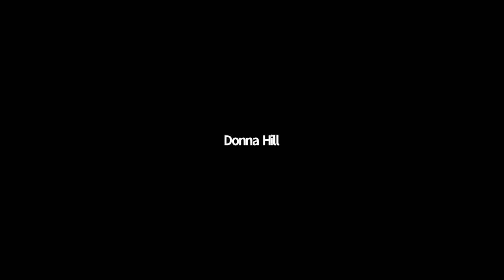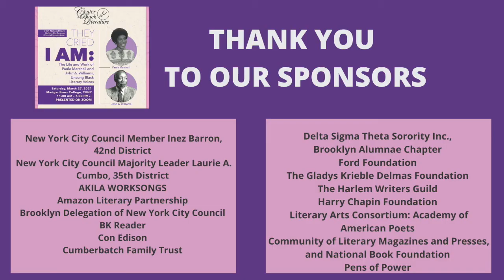Dramatic Presentations at NBWC Biennial Symposium 2021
Dramatic Presentations
Writers and performers Liza Jessie Peterson and Michael Anthony Green will present dramatic readings from selected works of Paule Marshall and John A. Williams.

ABOUT THE NATIONAL BLACK WRITERS CONFERENCE
Presented and produced by the Center for Black Literature, the National Black Writers Conference (NBWC) is one of the major programs of the Center. It was founded by John Oliver Killens in 1986 at Medgar Evers College, CUNY.

As a conference, this gathering is dedicated to the exploration of "emerging themes, trends and issues in Black American literature." It attracts writers, scholars, editors, agents, faculty, students, and the general public. It seeks to address the themes of stereotypes in Black literature, the direction of Black literature, the renaissance in Black literature, access and expanding conversations on race, identity, history, and genre.

Each conference has built upon the previous one celebrating outstanding Black writers throughout the world.
The Center for Black Literature is Everywhere Online!